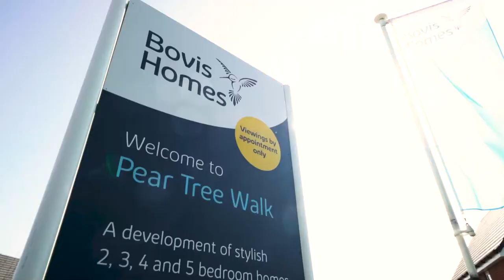Bovis Homes: Worcestershire family praise housebuilder’s Home Exchange scheme following dream move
Keeping a close eye on Bovis Homes’ Pear Tree Walk location in Drakes Broughton, Quintin and Sarah Speers took the plunge and moved into their brand-new home at the end of last year with the help of the housebuilder’s Home Exchange scheme.